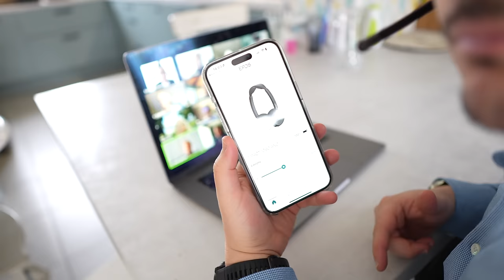EPOS IMPACT 1000: Le casque Bluetooth supra-auriculaire qui BOOSTERA votre performance au travail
POUR UNE AIDE DANS LE CHOIX DE VOTRE MONTRE CONNECTÉE :
Allez dans la rubrique "aide-montres" du discord :